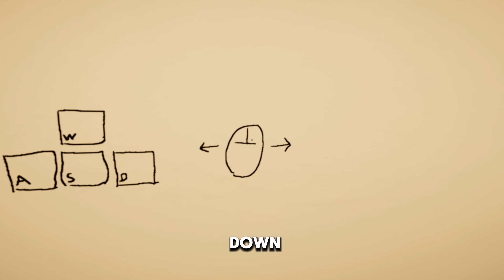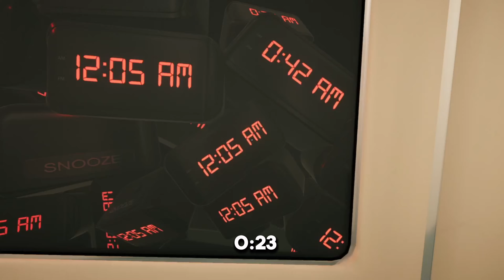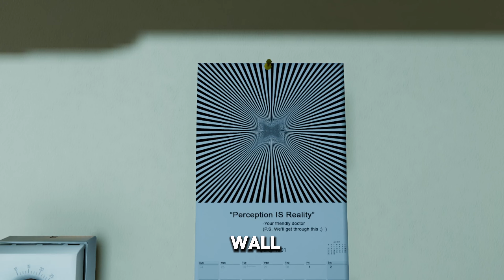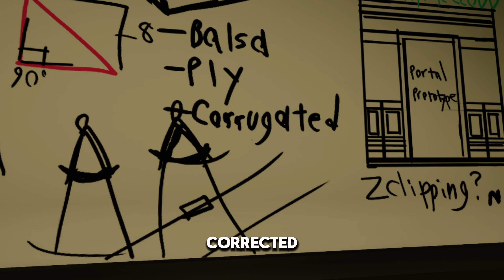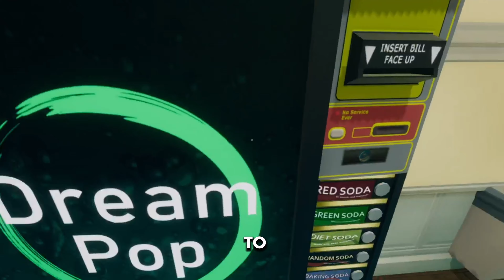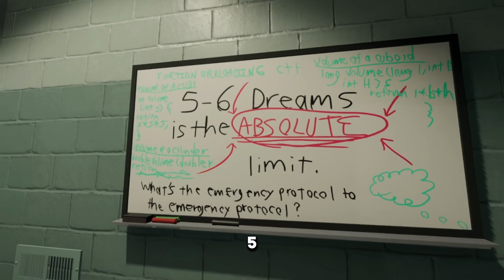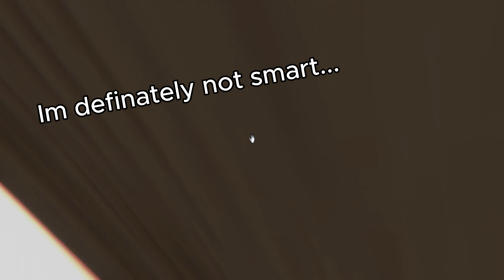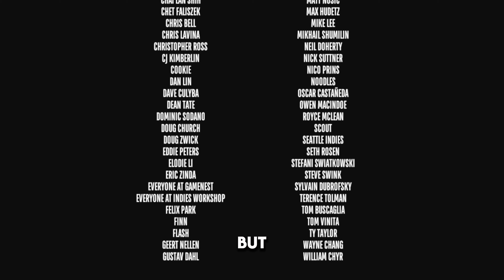This game is such a mind f%@k... (Superliminal)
I RLY hope you enjoy it so I can keep doing this in the future.

please fallow me there to see the content before its up on YouTube